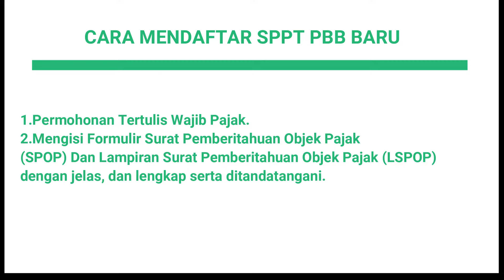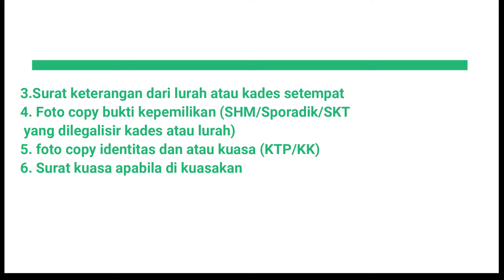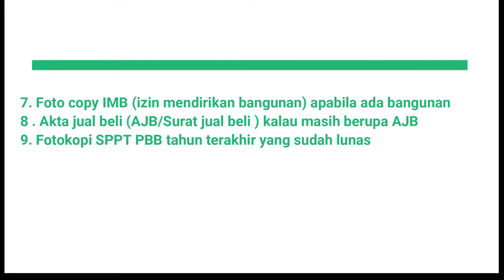CARA MENGURUS PBB BARU UNTUK TANAH DAN BANGUNAN DENGAN MUDAH DAN CEPAT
Cara mengurus pbb baru untuk tanah dan bangunan dengan mudah dan cepat  mudah-mudahan dapat memberikan informasi penting bagi sobat Danang Surveyor yang ingin tau Cara mengurus pbb baru untuk tanah dan bangunan dengan mudah dan cepat , Tidak usah bingung di video ini sudah saya jelaskan Cara mengurus pbb baru untuk tanah dan bangunan dengan mudah dan cepat  . Bagi sahabat YouTube yang penasaran  Cara mengurus pbb baru  untuk tanah dan bangunan dengan mudah dan cepat  silahkan tonton video Cara mengurus pbb baru untuk tanah dan bangunan dengan mudah dan cepat .
0:00 intro
0:39 cara membuat spptpbb baru
2:20 syarat buat spptpbb
6:00 apabila tidak mengurus spptpbb baru
7:50 clossing